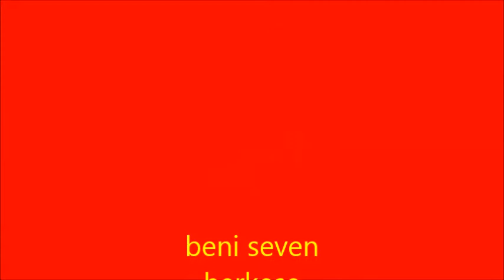lütfü sav gül yüzlüm